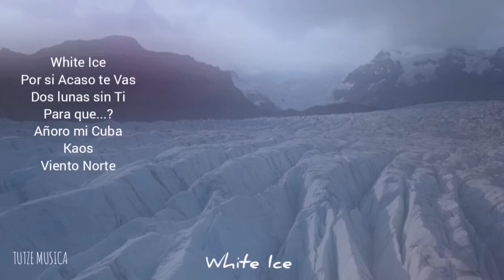AÑORO MI CUBA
Tel
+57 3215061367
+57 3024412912